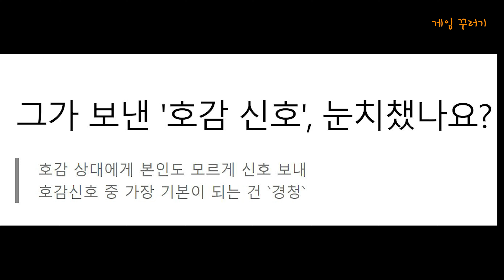코로나 시국 "블랙 위도우" 극장 가 본 후기 (너무 짧아서 누설도 없음)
총평 : 초반에 좀 정신없었지만 나중에 다 이해가 되더라.
일반인으로써 머리식힐겸 아무생각없이 보는 액션영화로는 딱 좋았다.
(마블팬들은 기대이하라고 보는 시각도 많음)